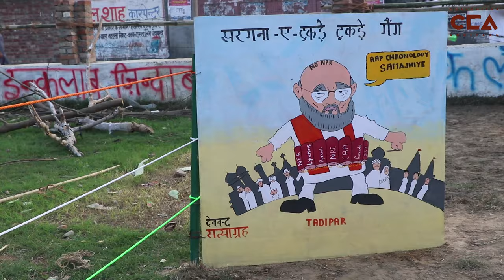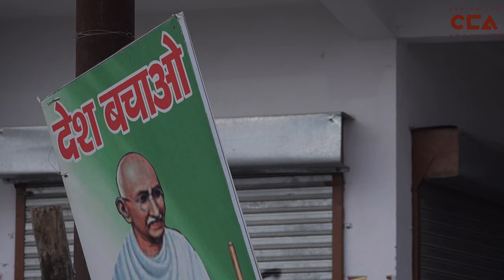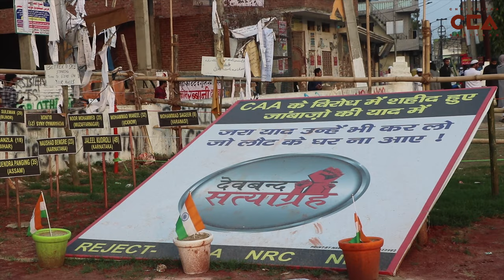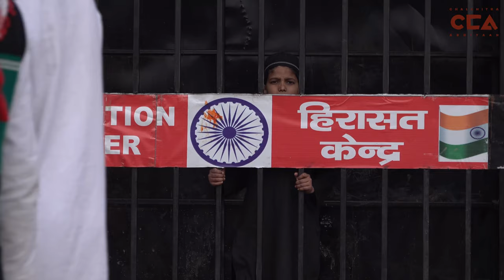40 FIR के बाद भी नहीं हटी देवबंद की महिलाएँ l In Spite of 40 FIRs Deoband Women Stay Put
Women of Deoband in Saharanpur district of Uttar Pradesh have now been protesting against CAA-NRC-NPR for 42 days. In spite of massive pressure, the women have not retracted and continue to protest. Now, the police has filed 40 FIR's against some men who are related to some of the protesting women. The women say they will continue to protest in spite of the allegedly false FIR's. ChalChitra Abhiyaan's second report on the protest.

उत्तर प्रदेश के सहारनपुर ज़िले की देवबंद की महिलाएँ पिछले 42 दिनों से CAA-NRC-NPR के ख़िलाफ़ विरोध प्रदर्शन पर बैठी हैं। बेहद दबाव के बावज़ूद यह महिलाएँ डटी हुई हैं और आज भी उनका सत्याग्रह जारी है। अब पुलिस ने विरोध करती कुछ महिलाओं के रिश्तेदारों के ऊपर 40 FIR दर्ज कर दी है। महिलाओं का कहना है कि यह फ़र्ज़ी FIR हैं और उसके बावज़ूद भी वह अपना विरोध प्रदर्शन जारी रखेंगी।  चलचित्र अभियान की देवबंद के विरोध प्रदर्शन पर दूसरी रिपोर्ट।